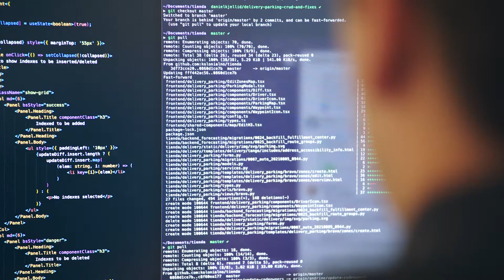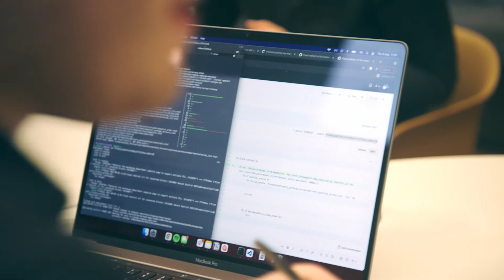Summer Internship at Oda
To solve a completely unique set of complex problems, we are building a strong product and technology team, and a wonderful workplace for great people. As part of that, we give a handful of students a unique opportunity to join our tailored summer program for students in design, technology and data science. Take a look into what the summer is like working at Oda!